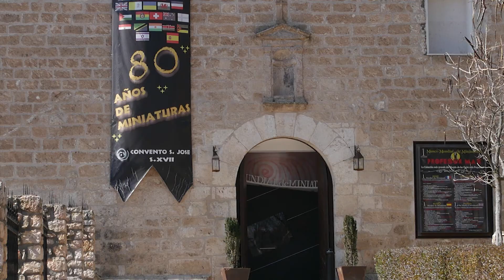Brihuega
En el corazón de la Alcarria Brihuega te espera con un conjunto patrimonial de gran atractivo y una amplia oferta gastronómica.